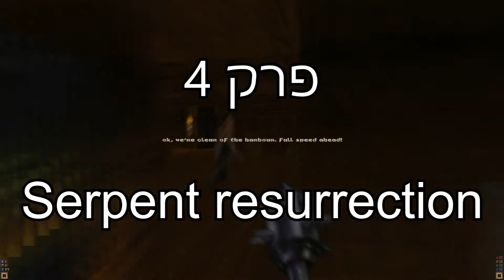(Hexen) Serpent: Resurrection Talkthrough 4 - HEBREW